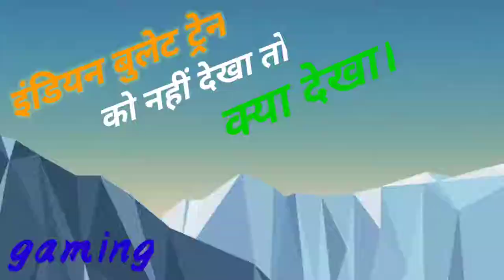Indian Bullet Train 🇮🇳🇮🇳 Bullet Train, Gaming Video YouTube video 🇮🇳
subway bullter train sim 2019

gameings world 5b

gameings world 5b